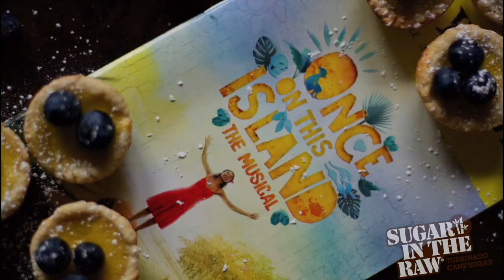Backstage Bite with Hailey Kilgore Makes a Dessert Fit for the Gods!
From BroadwayWorld's Archive: In Backstage Bite with Katie Lynch, come into Katie's kitchen with some of Broadway's brightest as they eat, drink and merrily mix it up. See your favorite stars out of their element as they whip up dishes inspired by their Broadway show. Watch what happens when these actors trade belting for baking!